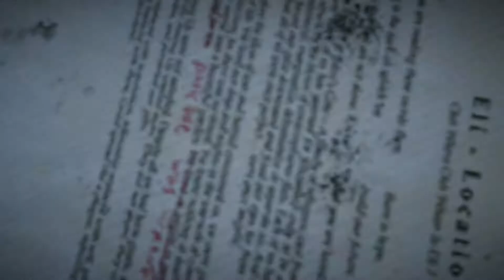Far Cry 5 - Big Balls and Big Trucks (12)